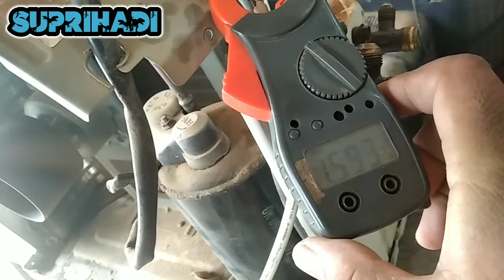AUDOOR AC LG CEPAT OVER HEAT//CARA PENGGATIAN OLI DAN UKURAN COMPRESOR AC@compresor